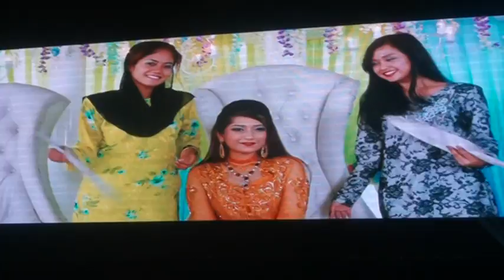Sagaptham First Look Launch